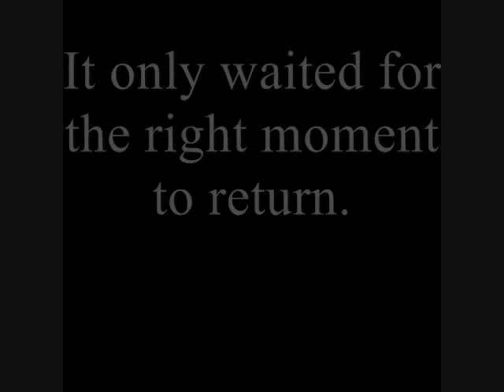A What-If Incredible Hulk Episode: "A Grey Matter"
With some editing and some Window Movie Maker color changes, I put out a possible episode of "The Incredible Hulk" featuring the birth of the Grey Hulk.